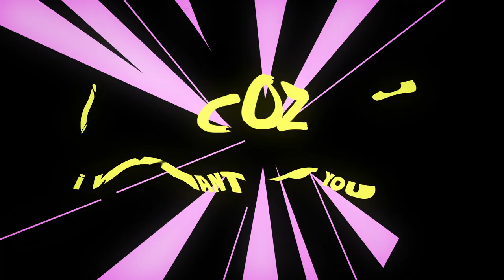Andre Chris - Fallin Out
Andre Chris - Fallin’ Out ( Official Lyric Video )

Recorded , Produced & Mixed by Kyriakos Erodotou (@producedbyinfo)